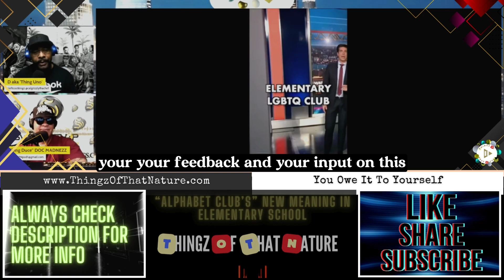Unbelievable: Elementary School Opens Secret Alphabet Club!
TOTN Intro Vocals Courtesy Of:
Stay Strap "Stay Strizzle" appears courtesy of:
Mansion Of Mayhem Productions

TOTN Intro Beat Courtesy Of:
Tony AFX appears courtesy of:
Sweat Shop Recordings/Demolition Men Productions

Welcome to "Thingz Of That Nature," the podcast show where anything and everything is on the table. Join our hosts, D and Doc Madnezz, as they explore a wide range of topics from music, food, sports, current events, health, and many more. With their unique perspectives and thoughtful insights, they're sure to have you hooked from the very first episode.

But that's not all: on "TOTN," you can expect surprises around every corner. Whether it's a special guest, an unexpected topic, or a new segment, our hosts are always full of surprises. So sit back, relax, and enjoy the show - because as our hosts like to remind us, "You Owe It To Yourself."